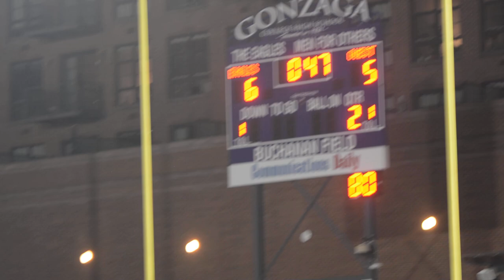Gonzaga Michael Bath Breaks 5 all tie Before Half